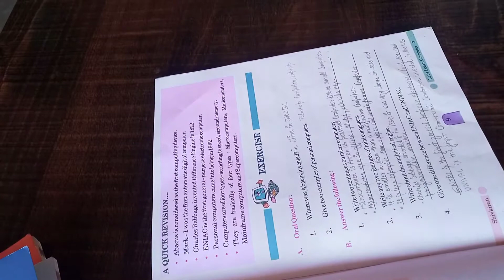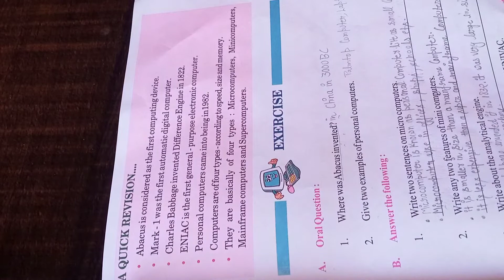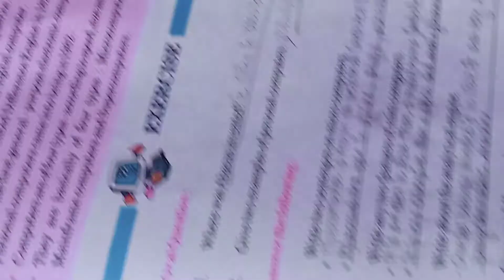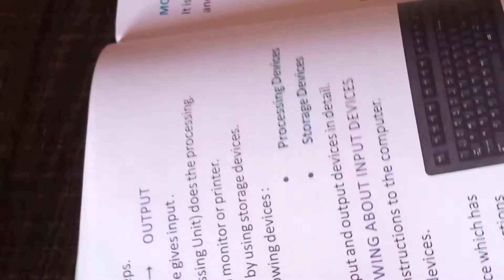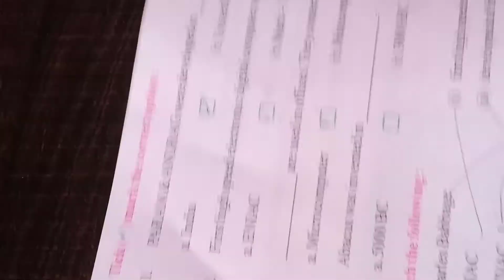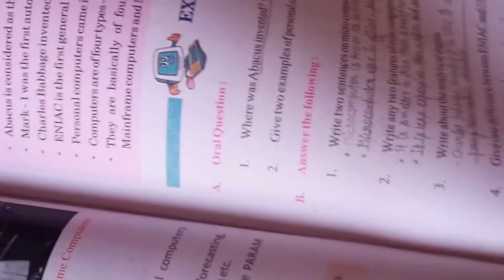class 4 computer chapter 1 , history of computer ,ques ans complete